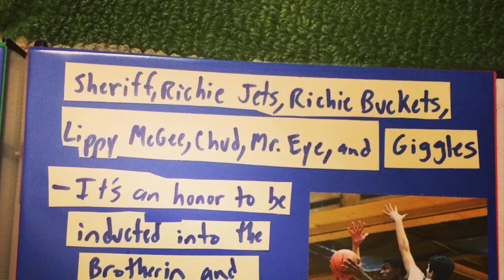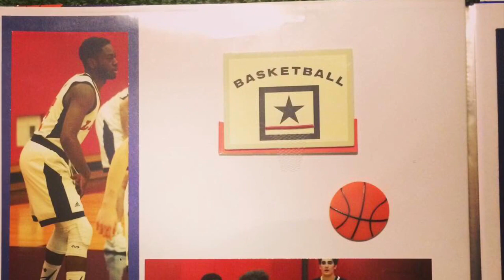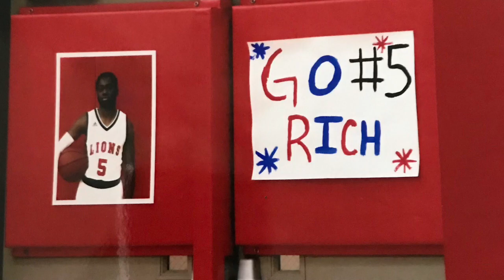Richard Prosser Graduation